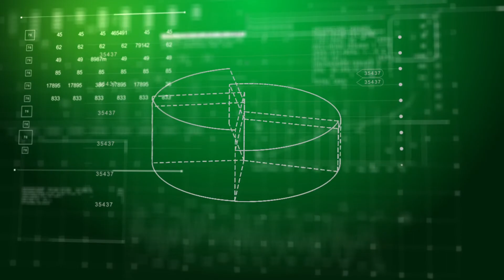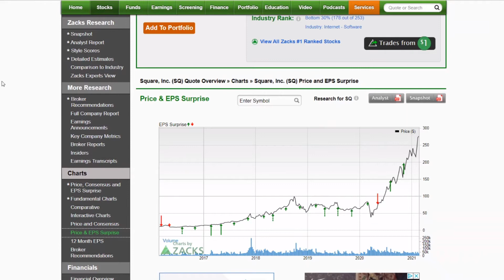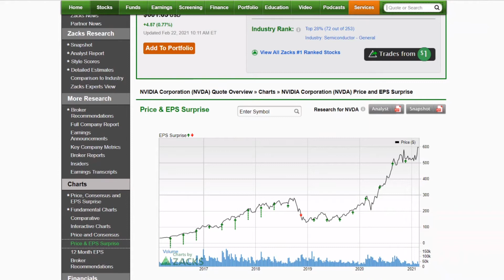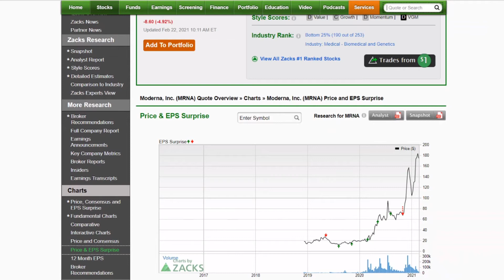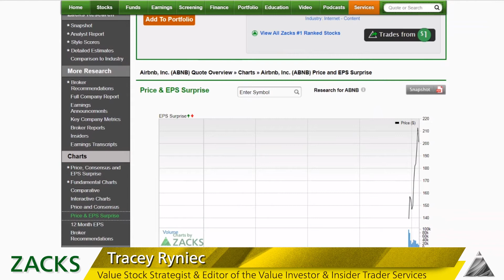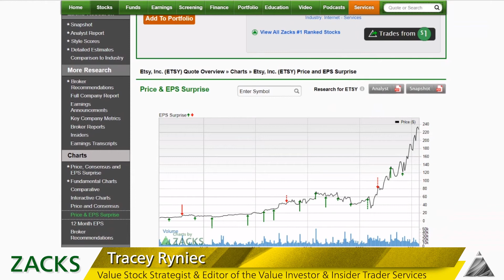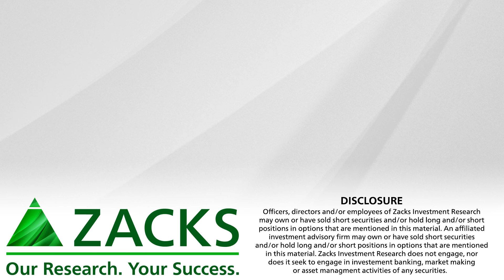5 Pandemic Winner Earnings Charts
These 5 companies were beneficiaries of the pandemic economy. But what happens next?